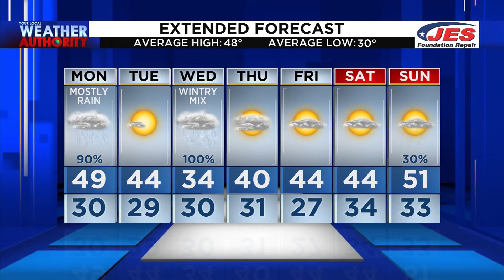Monday Morning Video Forecast 12-14-20 AM